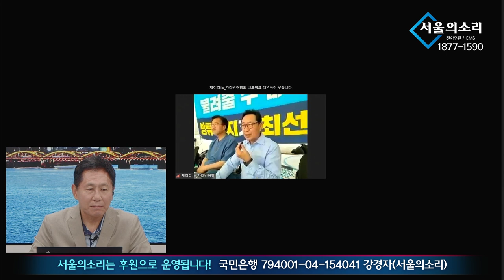12일차 우원식의원 오염수저지 단식현장 - 정병곤 [현장취재]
1년전부터 유튜브 수익 창출을 정지당한 서울의소리는 광고 없이 후원으로만 운영되어 재정에 어려움을 겪고 있습니다. 서울의소리는 2004년부터 지금까지 20여년 동안 어떠한 탄압에도 그 뜻을 굽히지 않고 노무현 대통령 탄핵 반대, 이명박 구속, 박근혜 탄핵, 윤석열 타도, 김건희 구속 행동에 앞장서 왔습니다. 서울의소리 정상 운영을 위해 여러분들께 정기 후원을 호소드립니다.  ✅정기후원
✅김건희 다큐 '퍼스트 레이디' 제작 리워드 펀딩 신청하기:
         5만원 (시사회 티켓 2매 + 포토 제작 에세이집)

 △ 월~금 오전 6시 : 류효상의 신통알
 △ 월~금 오전 8시 : 유용화의 뉴스코멘터리
 △ 월수금 오후 1시 : 박예슬의 톡터뷰
 △ 월 오후 4시 : 백은종 양희삼 안진걸의 퇴진속으로
 △ 화 오후 5시 : 백은종 정대택의 응징의 부활
 △ 수 오후 3시 : 김태형 백자의 ㅆㄷㄱ
 △ 목 오후 2시 : 김맹구와 선을 넘는 사람들
 △ 목 오후 5시 : 오!다방
 △ 금 오후 6시 : 촛불같은 사람들
 △ 일 오후 9시 : 남태우의 민폐투어